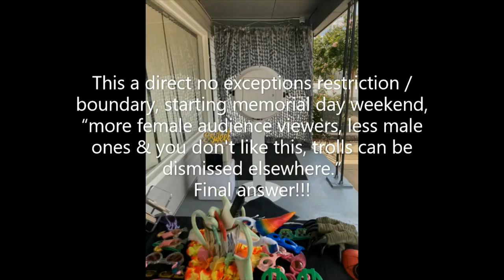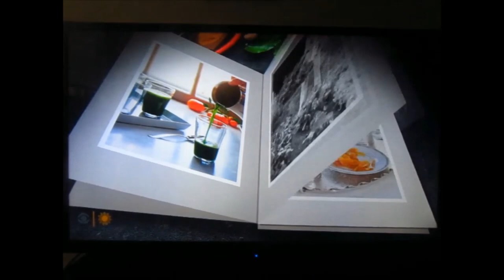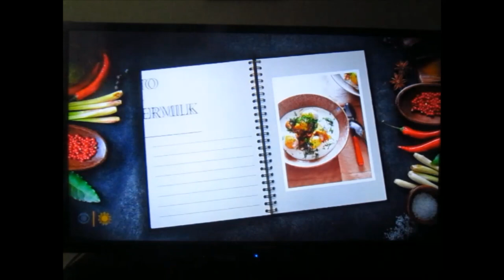Martha Stewart's MILESTONE tribute [CBS Sunday Morning] | 11-10-2024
During Veterans Day 2024 weekend, Martha Stewart celebrate's her 100th published book, in honor of her late mom; all recipes from my mom. As told by Martha herself.